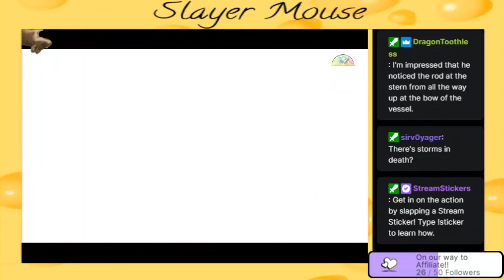2nd day of Spiritfarer Part 1